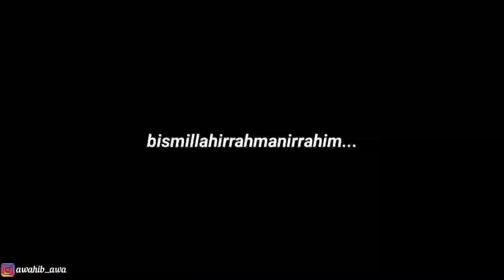CEWE PIRANG SAMPE TERHARU❗️JANGAN COBA2 LANTUNKAN LAGU INI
Sampai saat ini, kami telah menciptakan momen tak terduga yang mendapatkan banyak reaksi positif dari penonton kami. Kami berharap dapat terus menghadirkan konten berkualitas yang membuat Anda terhibur dan tersenyum.

Bersiaplah untuk merasakan kombinasi kegembiraan, ketegangan, dan tawa saat Anda menonton Prank Sholawat !

Business :
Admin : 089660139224